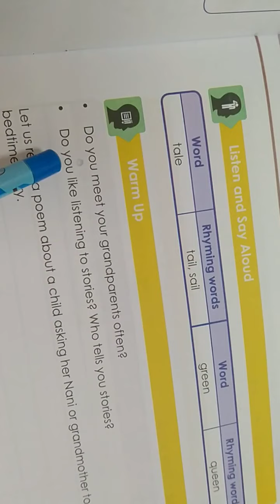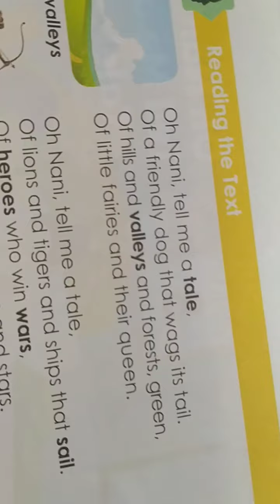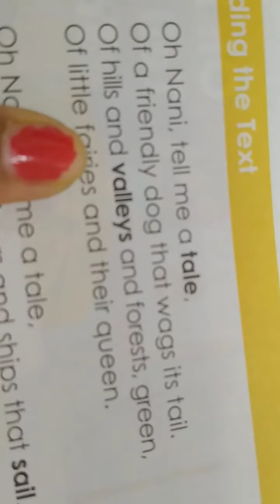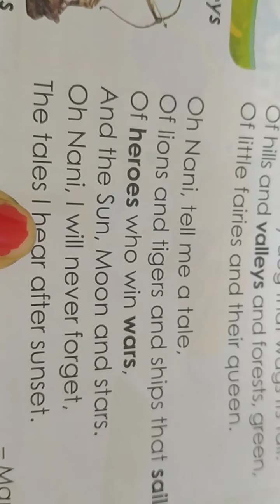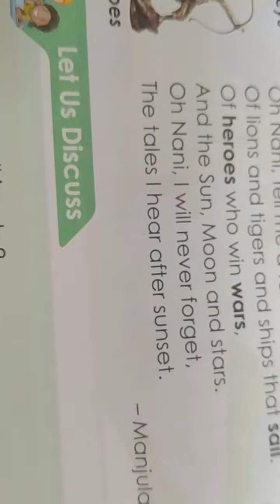Class 2 English TB chap8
VDIS Ateli Haryana